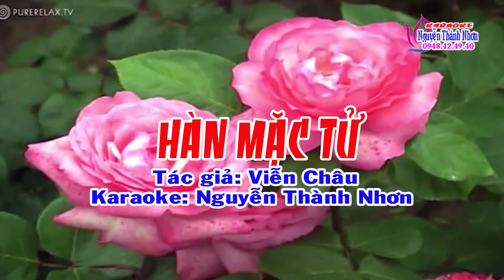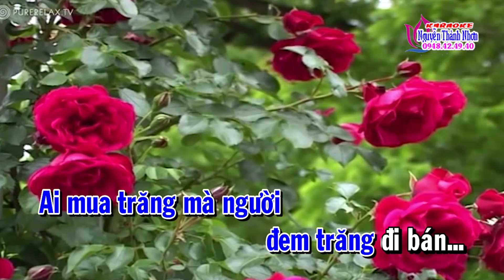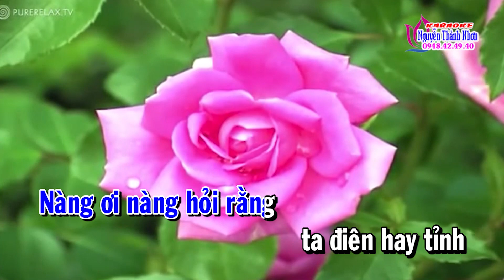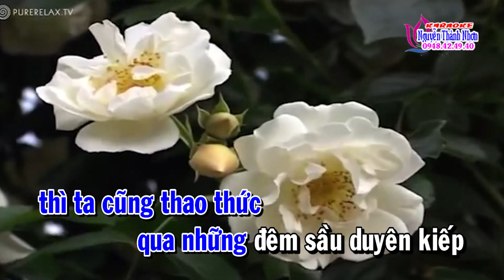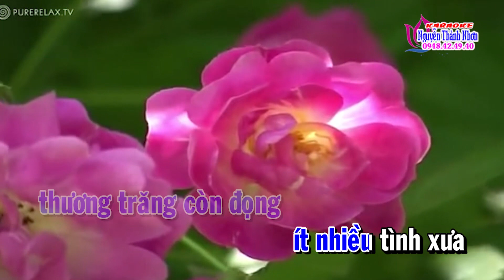Karaoke vọng cổ HÀN MẶC TỬ - KÉP [Jimmy Tran]